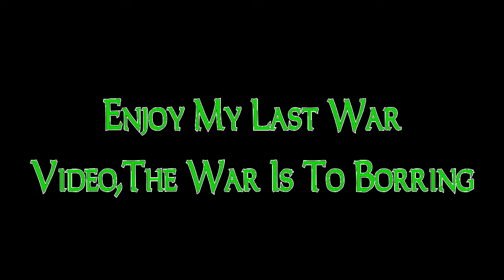Dark Orbit West Server Kort Plays Dirty